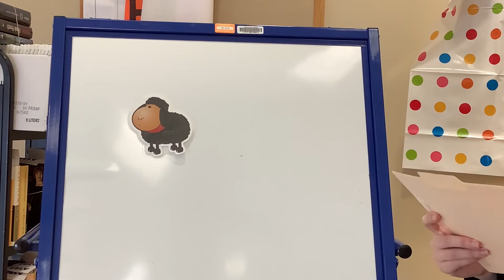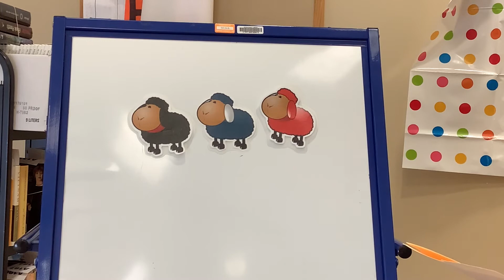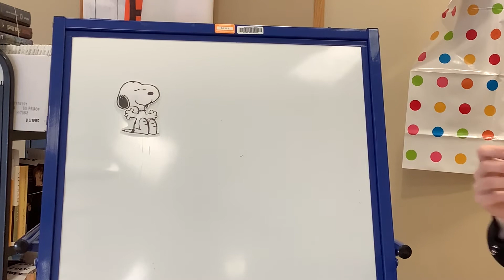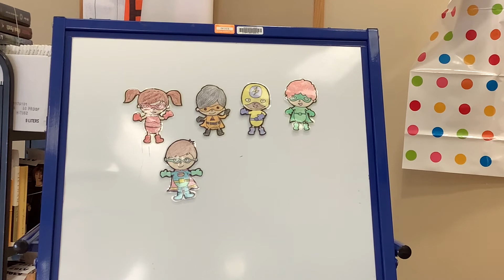Early Literacy Storytime Letter "S"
Preschool Storytime